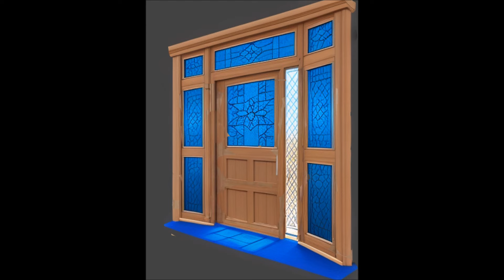Wooden door with blue glass design 2024 I Wood main door with blue glass design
About Video : - Dear Respected Viewer this video bring here very beautiful door design for your right choice . you know well door is major important part for our home & family safety . We suggest you please choice always better door design by which you can protect your home and family . when you design or buy any door please check door is properly fix or not because beautiful design is important only for good looking but weld is major important for safety purpose . In this video you will door picture in different design . door has designed in single and double shutter . you can also get materials ideas and choice main door . this video purpose is show you better door design don't hurt anyone's feelings . We hope this video help you for door design selection . you can also suggest and contact us on below given social media link . watch this full video and choose main door design, if you like this design video then subscribe channel and press bell icon and comment in video .

Note:- We have change our channel name from Panchal Design World to Door Gate, Please cooperate us

wood entry doors
timber doors
solid wood exterior doors
solid wood internal doors
wooden doors for sale
custom wood doors near me
commercial wood doors
hardwood external doors
wooden bifold doors
hardwood doors
wooden front doors near me
fire rated wood doors
wooden sliding door
solid core wood door
wood storm door
timber windows and doors
fiberglass entry door
wood closet doors
modern wood front door
6 panel interior door
wooden back doors
frenchdoors
prefinished interior doors
new wooden front door
wood accordion doors
wood front door with sidelights
pella wood doors
wood exterior doors with glass
wood door picture
wooden door design
wooden doors in usa
wooden door price
wooden door frame
wooden door photos
wooden door photos gallery
wooden door photo simple
wooden door photos download
wooden door photo frame
wooden door images
wooden door images hd
wooden door images simple
wooden door images design
wooden door images for home
wooden door pictures
wooden door picture frame
wooden door picture simple
wooden door pic
wood door images
wood door design
wood door price
wood door png
wood door design for home
wood door flower design images
wooden door design for room
wooden door design for bedroom
wooden door design modern
door design
door design for home
door design ideas
door design leminate
door design for main door
door design photo download
door design wooden
main door design
main door design for flat
main door design pinterest
main door design for home
main door design modern
main door design with grill
main door design 3d warehouse
main door design ideas
front door design
front door design ideas
front door design for home
door design photos
door design photos simple
door design photos sri lanka
door design photos in india
door design photos images
door design picture
door design picture 2024
door design picture download
main door design picture
door design images
door design images new
door design images simple
door design images model 2024
door design images steel
door design images iron
iron door
iron door price
iron door design
iron door design for home
iron door colour combination
iron door jali design
iron door frame
iron door photos download
iron door pic
bab alhadid
tasmim bab hadid
bab hadid
tasmim albab alsulb
albab alrayiysiu
tasmim albab alrayiysii
porta de ferro
projeto de porta de ferro
porta de aço
porta principal
projeto da porta principal
projeto de porta de aço
iron door images hd
metals door photo gallery
metal door photo
iron door price
iron door price in india
iron door images download
iron door picture
iron door picture download
steel door
steel door price
steel door frame
steel doors for home
steel door frame price
steel door manufacturer
steel door design for home
steel door design in india
safety door design
safety door design for home
safety door design for flat
safety door jali design
safety door price